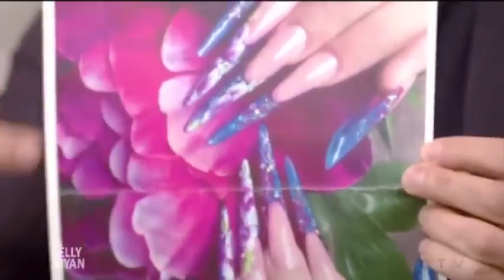Isabella Rossellini on Live with Kelly and Ryan! 17:18 - 25:05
Our very own Isabella Rossellini appeared on Live with Kelly and Ryan last week to discuss her new film Marcel the Shell, Her chickens and THE GATEWAY'S Premiere of her one  woman show DARWIN'S SMILE this Saturday and Sunday August 13 and 14!

Check her out and click to 17:18 for the full scoop!